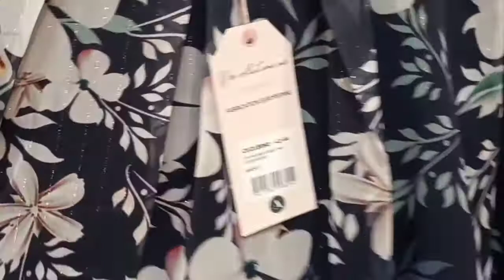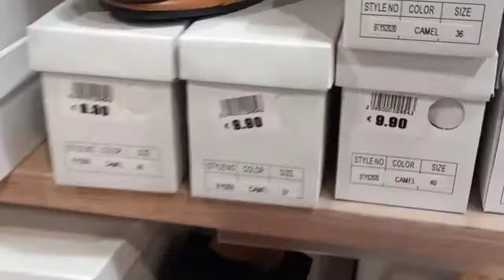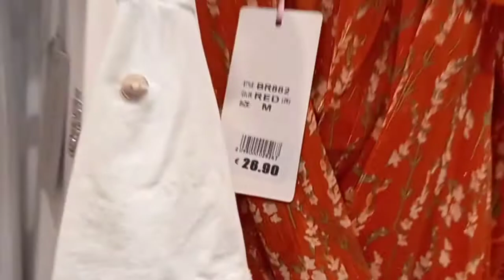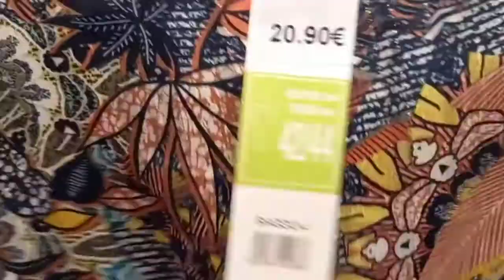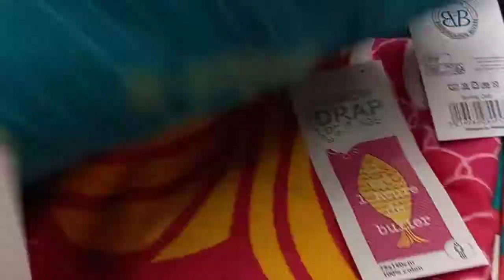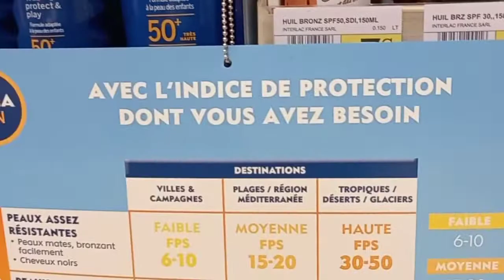ARRIVAGE LECLERC 4 JUIN 2021 ملابس جديدة لصيف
ملابس للصيف+ فساتين +احدية+ اكسسوارات للافراح +